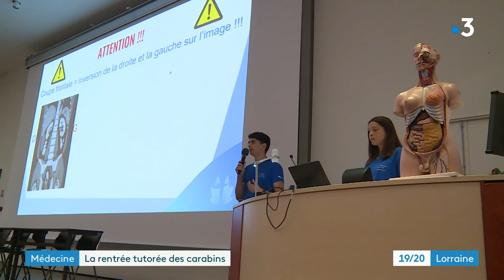Les étudiants en faculté de médecine ont fait leur rentrée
C'était la rentrée avant l'heure aujourd'hui pour les étudiants de santé PASS ou LAS (médecine, dentaire, sage-femme, kiné). Durant toute cette semaine, ils sont accueillis par leurs aînés (tutorat) qui vont les aiguiller pendant toute l'année à la fac.